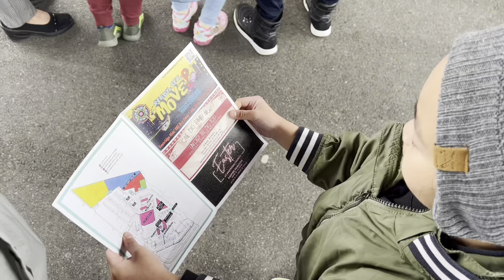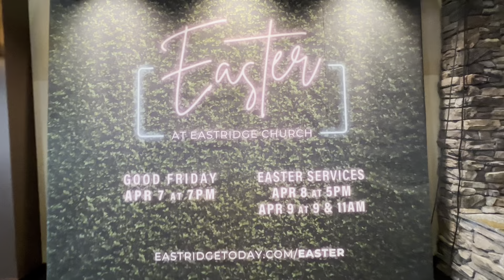First Time Easter Eggs Hunt | EasterEggs 2023